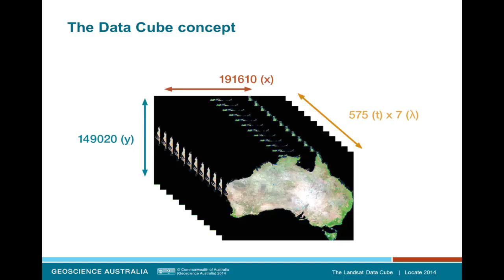Australia's Fastest Supercomputer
19 Sep 2014: I spoke to Stuart Minchin from Geoscience Australia about the National Computational Infrastructure and the ability of supercomputers to help farmers and businesses better understand our climate